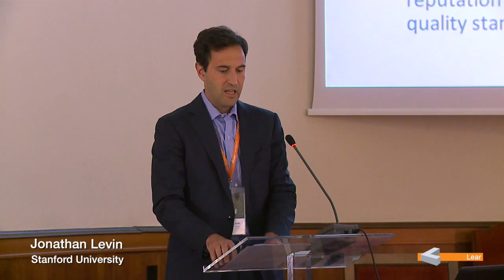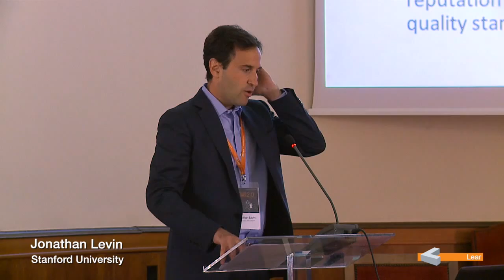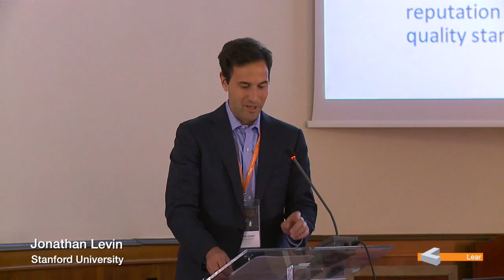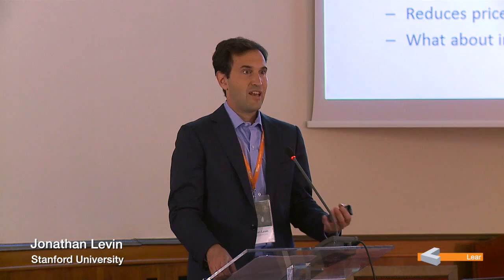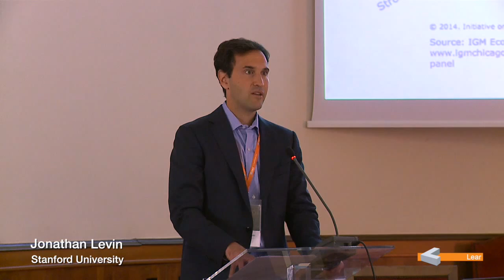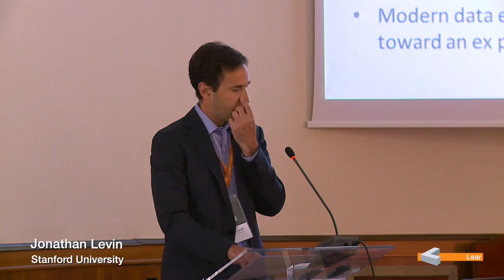Jonathan Levin (Stanford University)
LEARCONFERENCE 2015 - Antitrust Economics 2.0